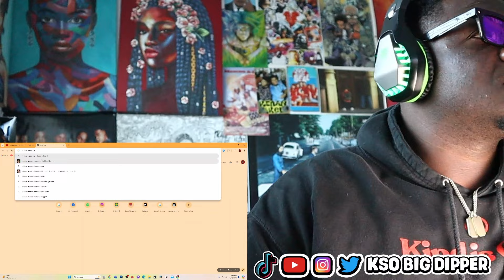IS MAZZA'S Freestyle FIRE OR A FART??? | Mazza L20 - Fire in the Booth (Reaction)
Today Kso Reacts To Mazza L20 - Fire in the Booth.

*FINALLY YOU CAN GET YOUR VERY OWN 100 BAND MAN SHIRT*

@KSO BIG DIPPER
HighlandsorDie@gmail or
HighlandsOrDieEntertainment
(Gmail.com)